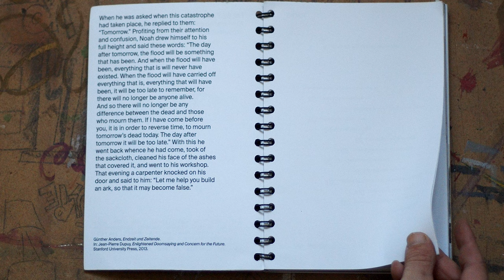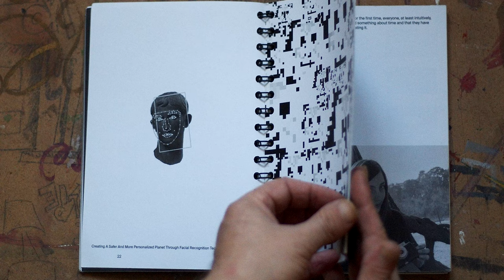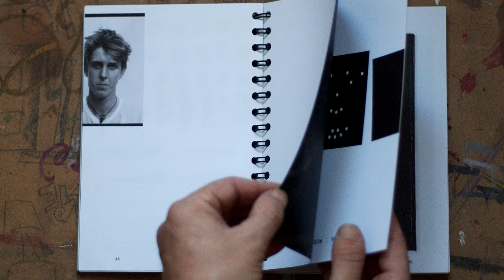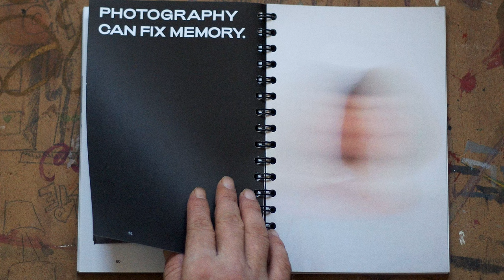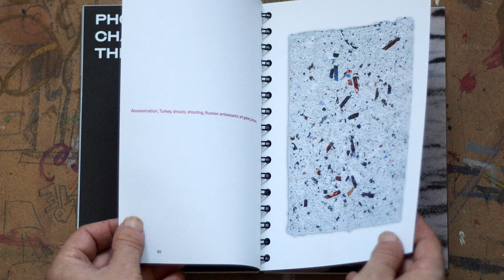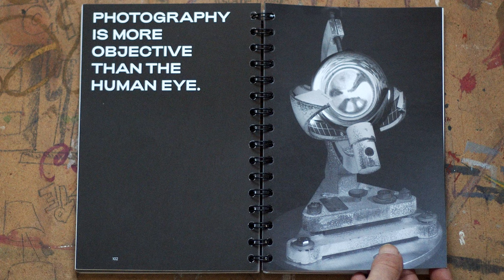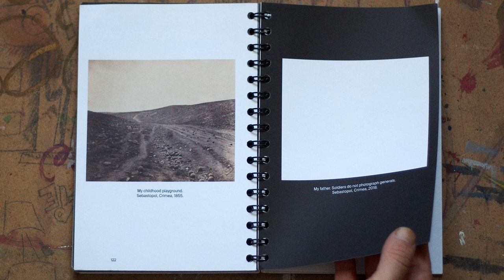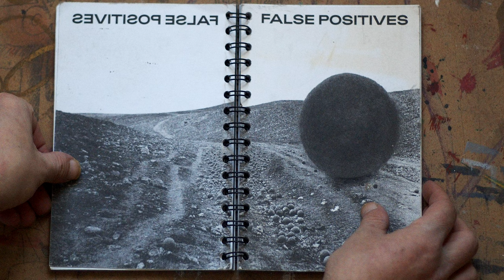Felse Positives KABK (Catalog) Book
The contributions in this publication were developed during the six-week seminar The LiquidImage, taught by Adam Broomberg and Shailoh Phillips at the Master Photography & Society at the Royal Academy of Art, The Hague (KABK) in the academic year 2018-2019.
In this seminar, students explored the limits and potentials of the photographic medium from different angles. Each week there were readings and short experimental assignments, addressing the dynamics of blockchain and artificially digital scarcity, hybrid forms of expanded photographic objects that intersect with sculpture, virtual reality and performance, race and technology, traumatic collective memories and the unresolvable past, and the rise of non-human photography as we enter an era in which images are being made for and by self-organizing networked machines.
Alexander Cabeza Trigg
Chris Becher
Gita Cooper-van Ingen
Walter Costa
Guglielmo Giomi
Mads Holm
Marica Kolcheva
Dmitry Kostyukov
Nola Minolfi
Ana Núñez Rodríguez
Olga Roszkowska
Shadman Shahid
Thijs van Stigt
Anastasia Zhetvina

Music
Cosmic Replicant - Flash In The Mist
Sephira - The Dissolution Dichotomy